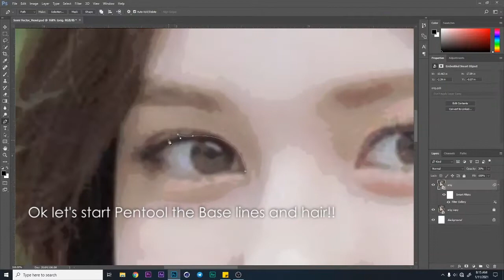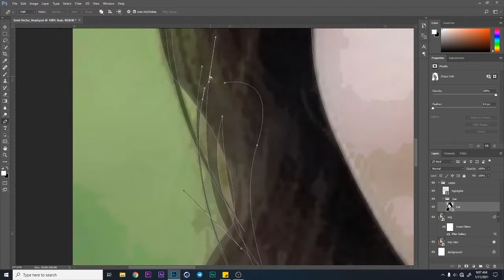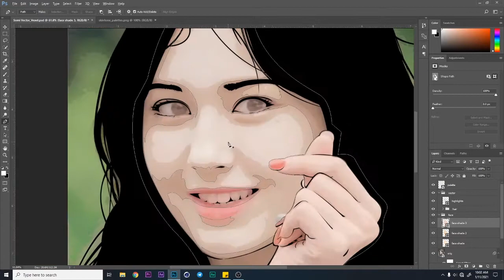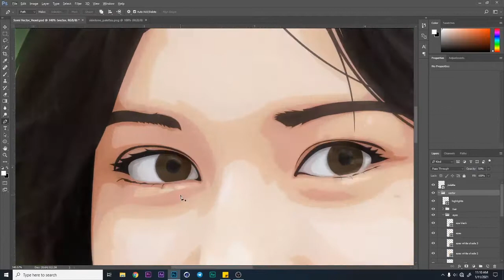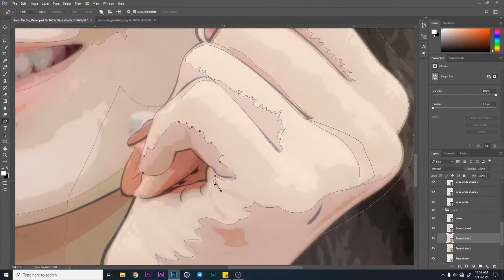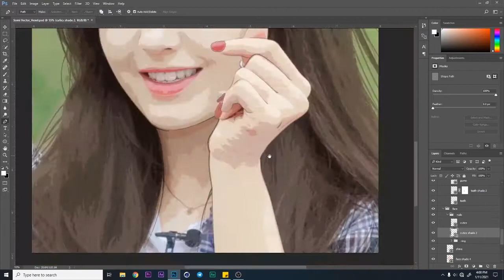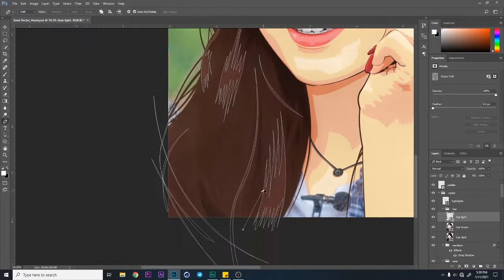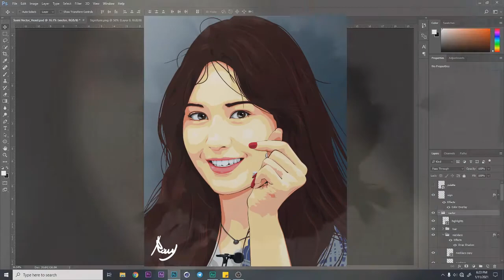Turn Somi (Jeon Somi) to Vector/Vexel Fan Art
Somi Vector/Vexel Fan Art with some tutorials
Song Birthday by Jeon Somi
para lagi ka updated

Free to Download the Original high-resolution JPG file 🥰

Somi
Jeon Somi
Birthday
How to Vector
How to Vexel
How to use pentool
tutorial
Photoshop CC